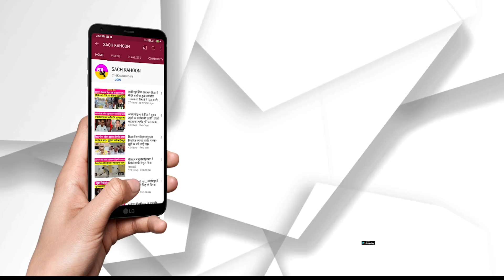आखिर इतने करोड़ देने को राजी हुई सरकार, नौकरी भी देगी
बारात में सिलेंडर फटने का मामला, 35 की मौत  || Ashok Gehlot || Rajasthan Government